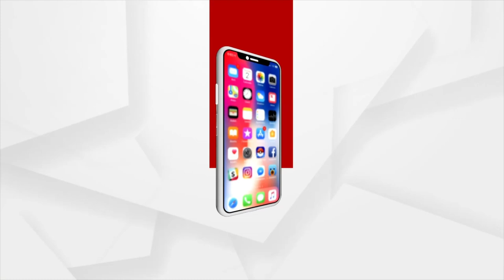ସ୍ମାର୍ଟସିଟିରେ କାୟା ମେଲାଉଛି ଡେଙ୍ଗୁ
ସ୍ମାର୍ଟସିଟିରେ କାୟା ମେଲାଇଲାଣି ଡେଙ୍ଗୁ । ଲଗାଣ ବର୍ଷା ଆରମ୍ଭ ହେଲେ ସେ ତାର କାୟା ବିସ୍ତାର କରିବ । ସାହି ବସ୍ତିରେ ପସିବ ଓ ଲୋକଙ୍କ ଜୀବନ ନେବ । ଆଉ ଡାକ୍ତରୀ ରିପୋର୍ଟ କୋହୁଛି ଓଡ଼ିଶାରେ ଆସି ସାରିଲାଣି ଡେଙ୍ଗୁ ।